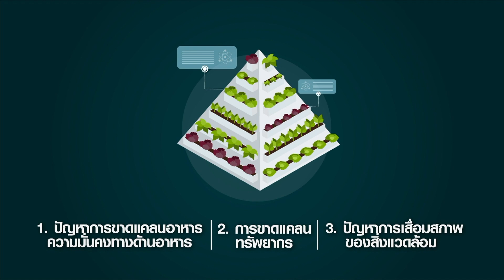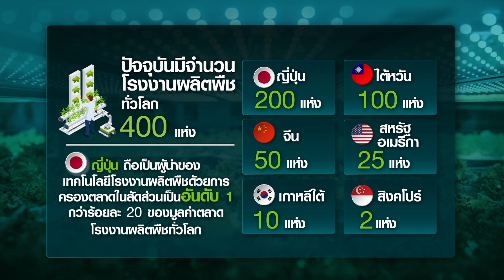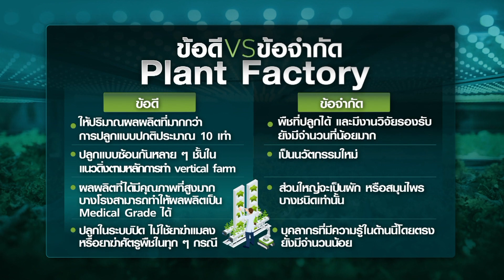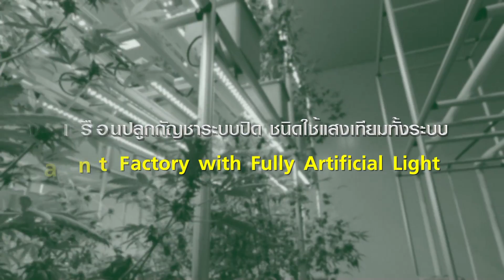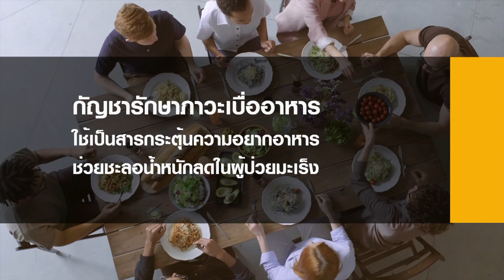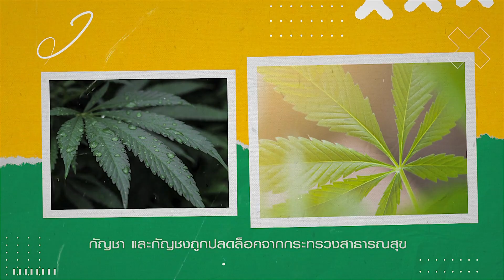"โรงงานผลิตพืช" การเพาะปลูกแห่งอนาคต | เกษตรนิวเจน | 4/06/66 (FULL)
ประเทศไทยถือเป็นประเทศที่มีพื้นที่เหมาะสมในด้านการเกษตร ทำให้คนไทยส่วนใหญ่ยึดอาชีพเกษตรกรรม สร้างรายได้เลี้ยงดูตัวเองและครอบครัว ต่อยอดไปจนถึงการสร้างรายได้ให้ประเทศ จนกลายเป็น “พืชเศรษฐกิจ” ดังนั้น การนำนวัตกรรมมาช่วยในการเพาะปลูก ถือเป็นเรื่องสำคัญที่จะยกระดับไปสู่การเป็นเกษตรแม่นยำ

วันนี้เกษตรนิวเจน จะพาไปดูการปลูกพืช ที่พลิกโฉมการปลูกแบบดั้งเดิมที่ต้องพึ่งพาธรรมชาติ มาสู่การปลูกแบบ Plant factory โรงงานผลิตพืชระบบปิด ไม่ง้อฤดูกาล จะเป็นอย่างไรไปติดตามชมกันเลยค่ะ

Timecodes
1:30 รู้จักที่มาของ Plant Factory
2:24 ทำไมญี่ปุ่น ถึงคิดค้นนวัตกรรม Plant factory ขึ้นมา ?
3:15 ปัจจุบันมีจำนวนโรงงานผลิตพืชทั่วโลกราว 400 แห่ง
3:40 Plant Factory มีหลักการทำงานอย่างไร ?
4:45 ข้อดีและข้อจำกัดของ Plant factory
6:30 ประเทศไทยเริ่มรู้จักกับ Plant Factory ตั้งแต่เมื่อไหร่ ?
7:33 Plant Factory คืออะไร ? ทำไมถึงตอบโจทย์เกษตรกรไทย
8:24 ไทย มีความต้องการ Plant Factory เพิ่มขึ้น
10:18 Plant factory ปลูกพืชที่ต้องการความปลอดภัยสูง เช่น สมุนไพร หรือยาเพื่อการรักษาโรค
11:00 โรงงานผลิตพืช ใช้ระบบ Automatic Doser และ Ambient Monitor
12.05 ท่อนำแสง ดีอย่างไรกับการปลูกพืชในระบบปิด ?
12:55 ความร่วมมือด้านวิชาการการวิจัยพัฒนาการผลิตพืชสมุนไพร
14:18 ข้อดีของการปลูกกัญชาทางการแพทย์ในโรงเรือนระบบปิด
16:03 ม.เกษตรศาสตร์ นำร่องปลูกกัญชาระบบปิด
16:53 กัญชาและการใช้เพื่อทางการแพทย์
17:52 งานวิจัยประโยชน์ของกัญชา
18:36 กัญชา-กัญชง แตกต่างกันอย่างไร ?